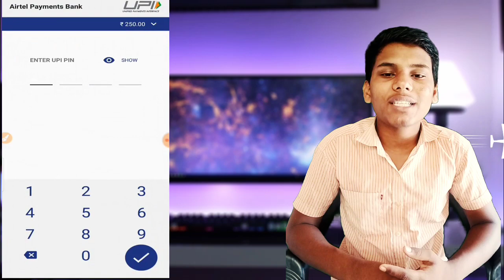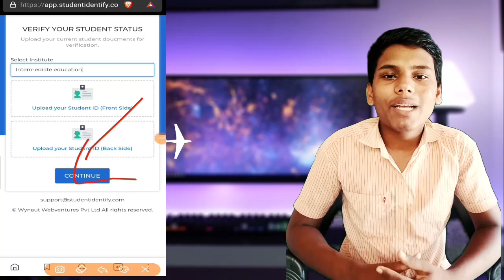Phonepe Scan & Pay Offer| Amazon Prime For ₹499| Free Charge Paytm & Promocodes For Specific Users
🤝హాయ్ ఫ్రెండ్స్🤝

👉నేను మీ రాజేష్, నేను SSR Tech In Telugu YouTuber నీ..

👉Guys నా Work మీకు నచ్చి మీరు ఏదైనా Donation ఇవ్వాలి  అని అనిపిస్తే

ఎవరిని Pressure చేయట్లేదు. మీకు నచ్చితే ఇవ్వండి. లేదంటే లేదు.

🔔 If you want more info Following on telegram & WhatsApp

I am Explain This Type Of videos

Mobikwik offers
Talkcharge offers
earning tricks
new virsion Technology
Tech videos,